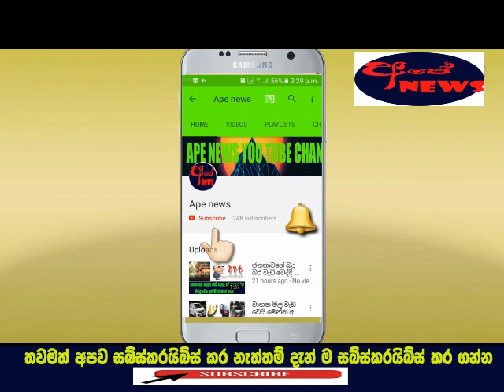Mila suthraya ahosi menna nawa aanduwe palamu poronduwa-Ape news